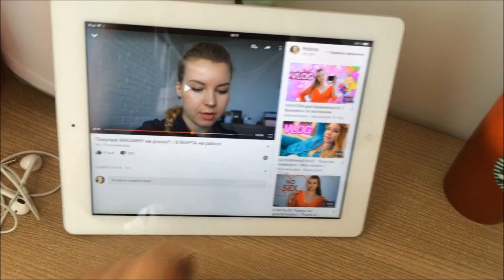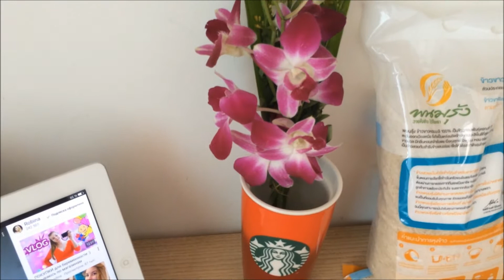VLOG:СВАДЬБА НА ОСТРОВЕ САМУИ!❤Людмила Микитюк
Всем привет!❤
Влог: очень красивая свадьба на острове Самуи (Таиланд)❤
На данный момент, живу на острове Самуи(Таиланд) и делюсь частичкой своей повседневной жизни❤

Снимаю на камеру Canon 650D & iPhone5s
Музыка YouTube
Смотрите так же и другие видео ВЛОГи из жизни!

Hello! With you Lyudmila❤
Currently, I live on Koh Samui (Thailand) and share a part of their daily life❤
Thank you for your comments, huskies and membership❤
I will be glad to see you again on my channel !❤

Filmed Canon 650D & iPhone5s
YouTube Music
See also other video vlogs Life!